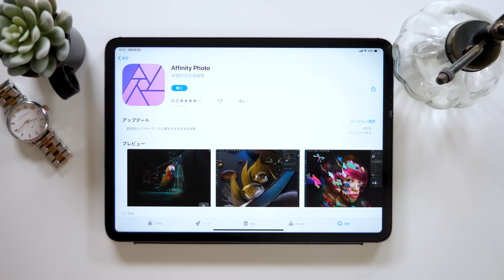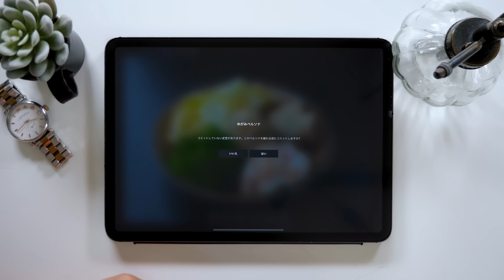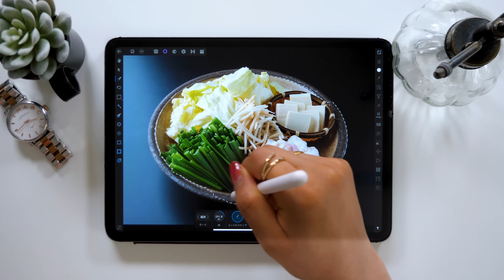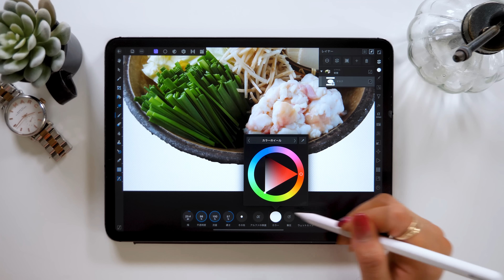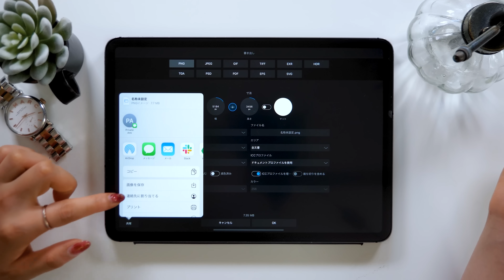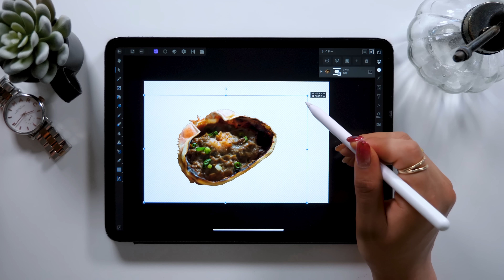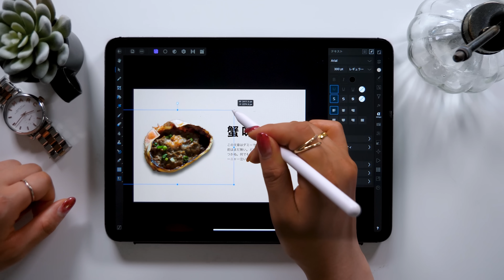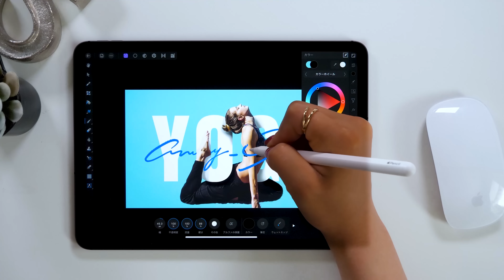プロ向け。iPadだけでメニュー表が作れるAffinity Photoの使い方★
もつ鍋 やじろべい
by iPadmate @女将

iPadでチラシ&メニュー表を作る方法★なんと無料アプリ！

Affinity Photoのセミナー動画はオンラインサロンで公開しています。

▼使用ツール
・iPad Pro 2020 / 11inch 1TB cellular model
・Apple Pencil
ペーパーライク保護フィルム (ELECOM)
カメラ- Panasonic GH5
マイク - Apogee Mic Plus
ヘッドホン - SONY MDR-7506